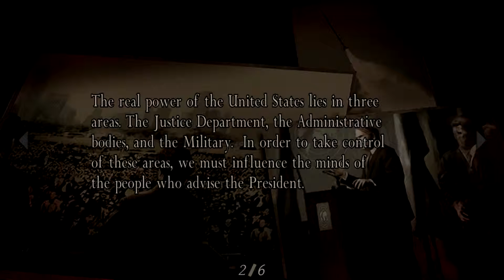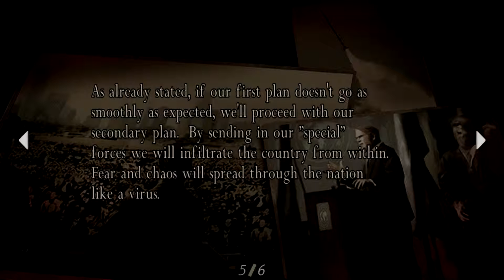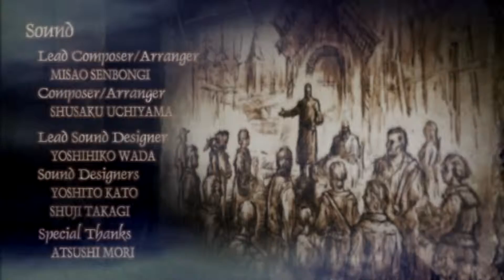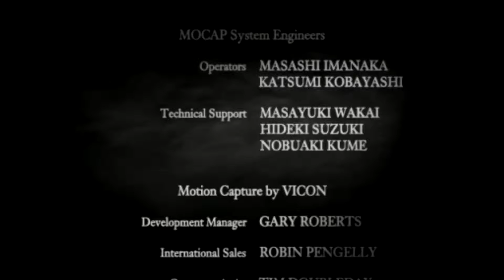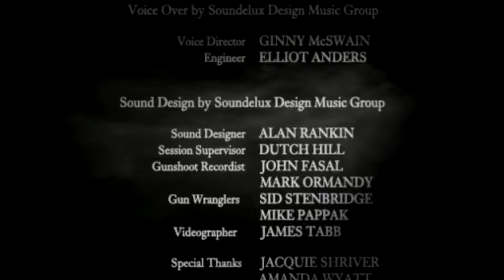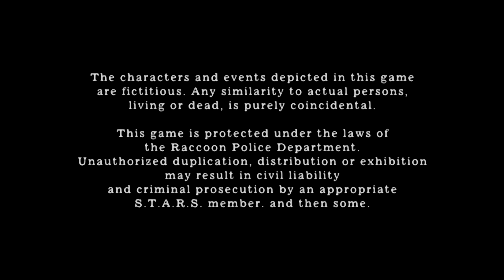Resident Evil 4 HD Ending